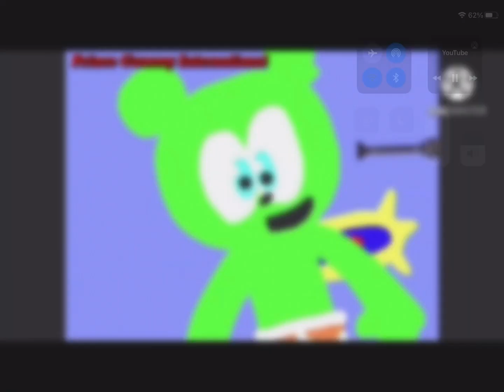For prince gummy